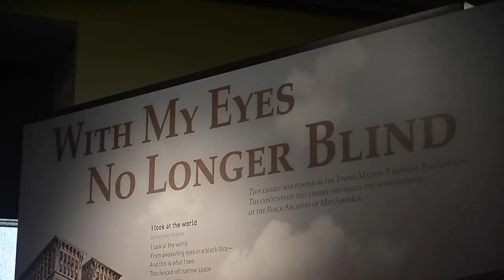Former Chief Eric Hicks tours Black Archives museum with KC middle schoolers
Former Kansas City Chiefs defensive end Eric Hicks tours the Black Archives of Mid-America with students from Central Middle School on Wednesday morning, Feb. 19, 2020 in Kansas City, Missouri. More on the Kansas City Chiefs

Video by Shelly Yang | The Kansas City Star